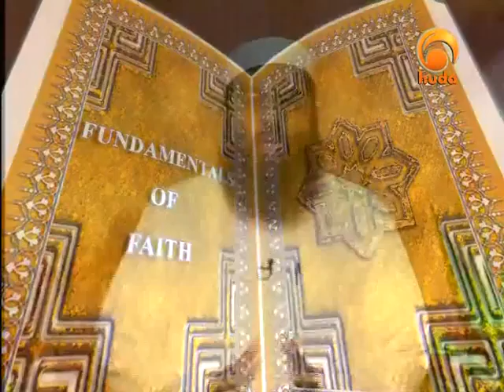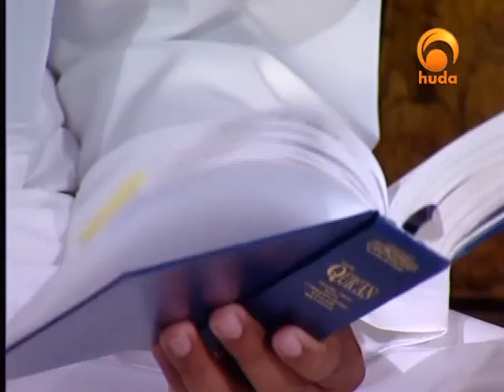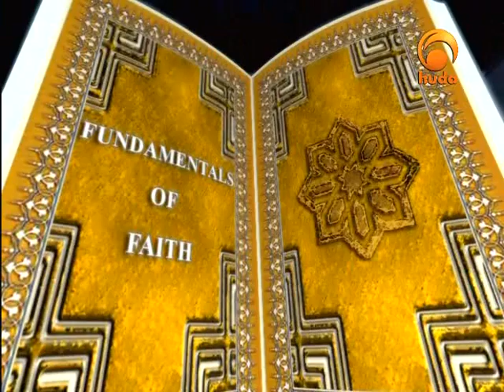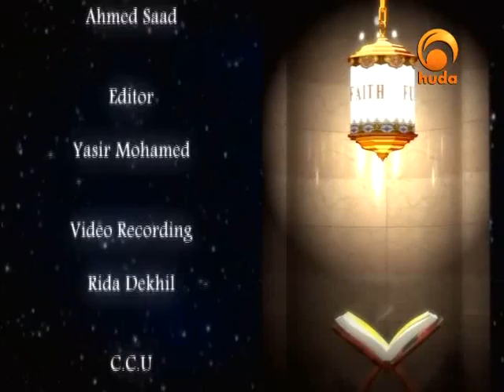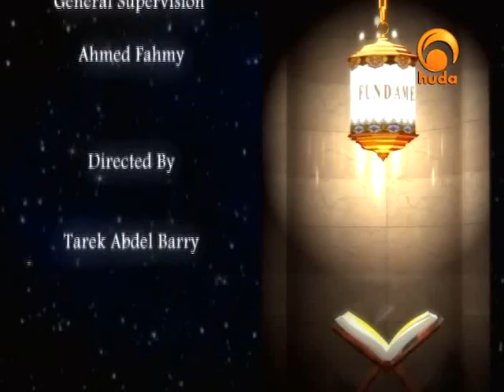Fundamentals of Faith huda channel 05